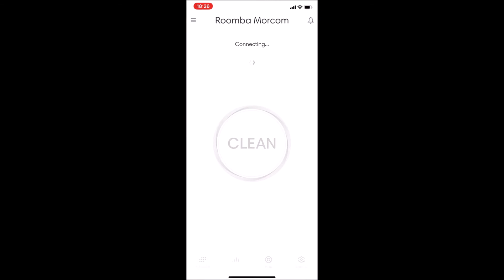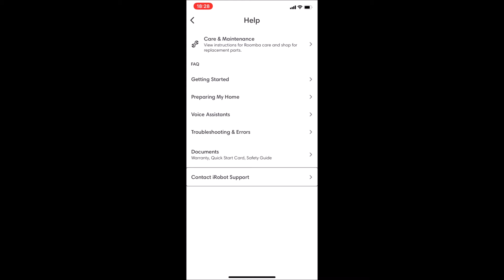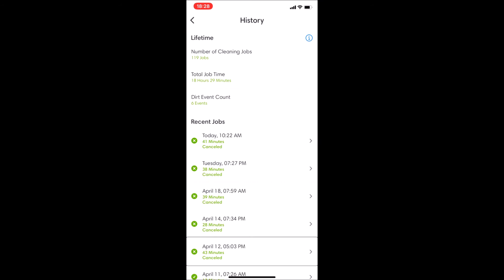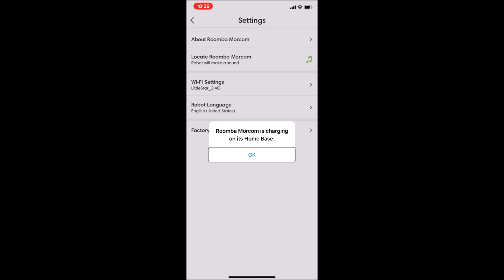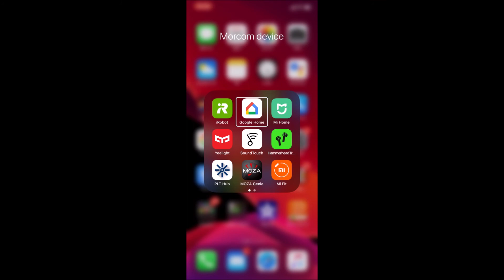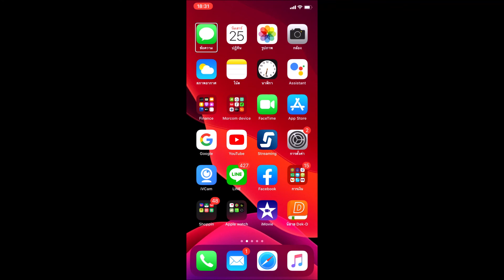iRobot Roomba 670 - สมาชิกใหม่ของบ้านเรา : Blind Traveler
จะปรับบ้านให้เป็น Smart home สมาชิกใหม่ตัวนี้เลยเข้ามาในครอบครัวของพวกเรา iRobot Roomba 670 มาตามการใช้งานกับน้องแอร์และนายหมอคอมกันว่าครอบครัวคนตาบอดอย่างพวกเราจะมีความสนุกสนานเพียงไรกับเจ้าตัวนี้